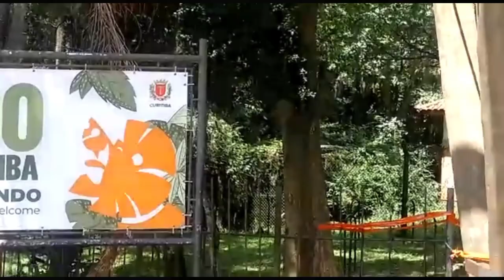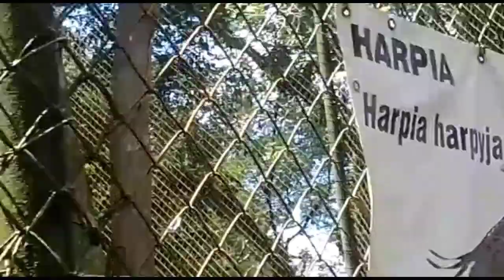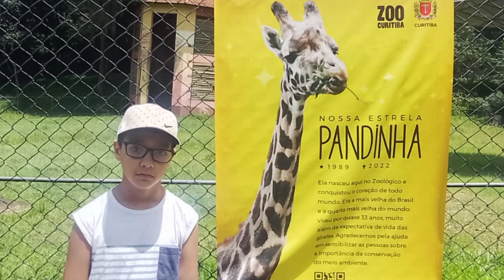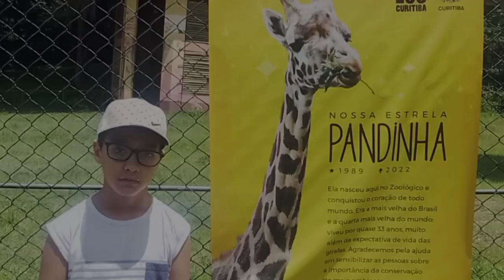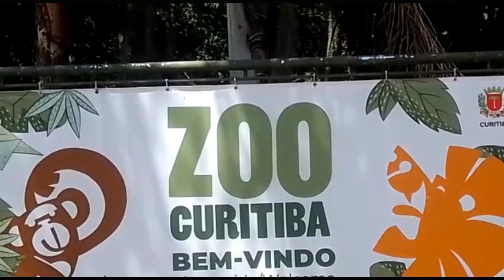Um Passeio no Zoológico de Curitiba PR/ Com Lucas Lourenço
Como é bom ser criança ☺️🤩👏

Que Passeio Gostoso 😀

Gratidão 🙏

Zoológico de Curitiba PR

Produção
Humberto Lourenço
Lucas Lourenço